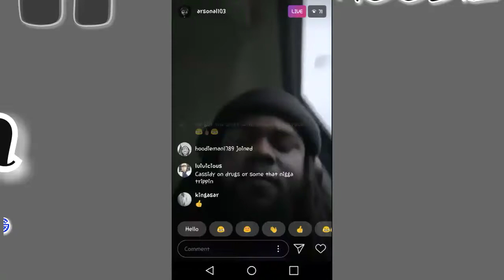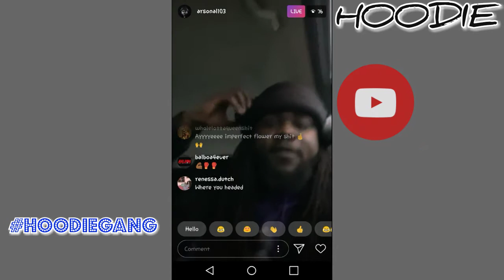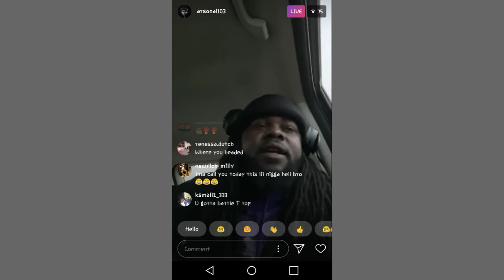Ars in The Morning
Ars Waking the Community up on Hoodie